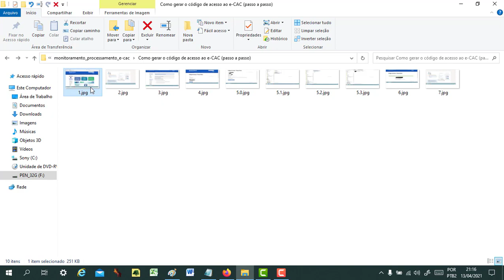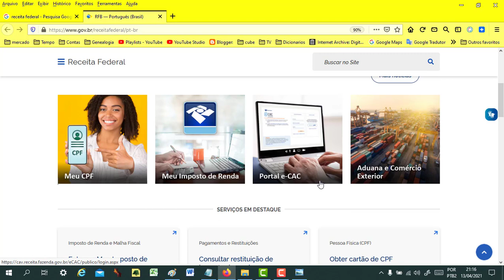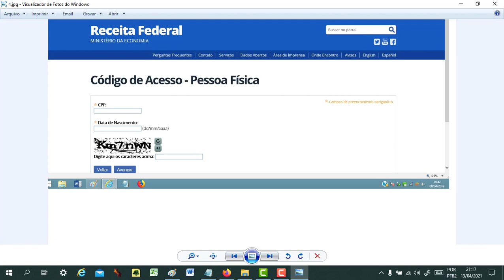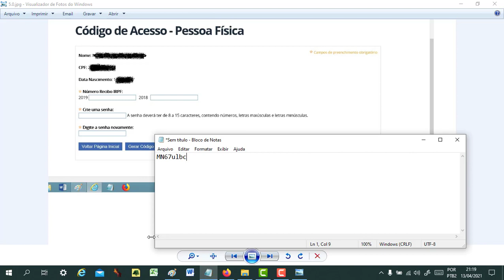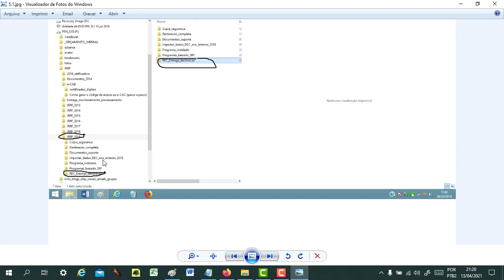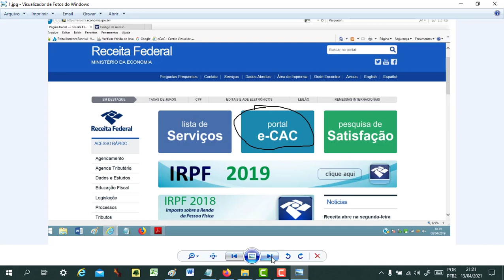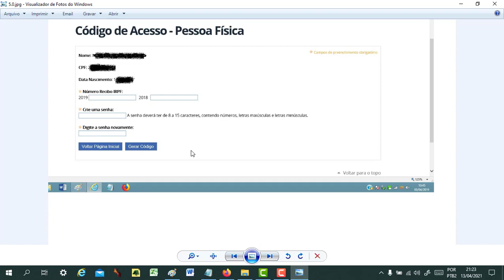Como gerar o código de acesso ao e-CAC (passo a passo atualizado)